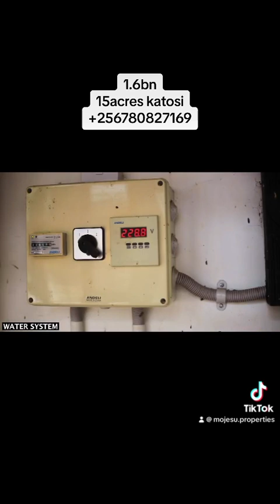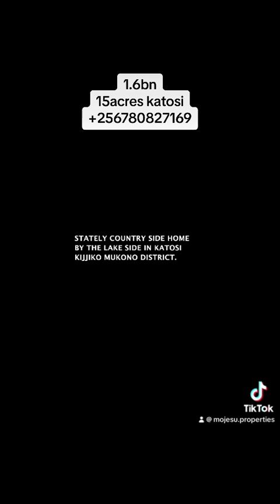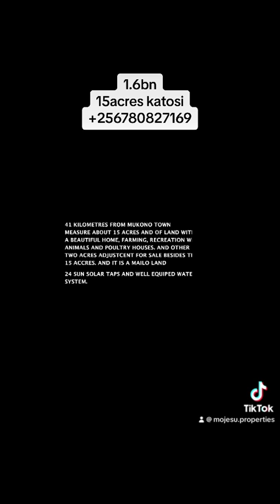10 July 2024